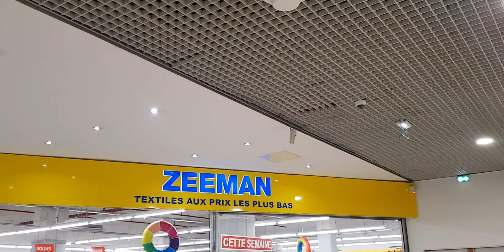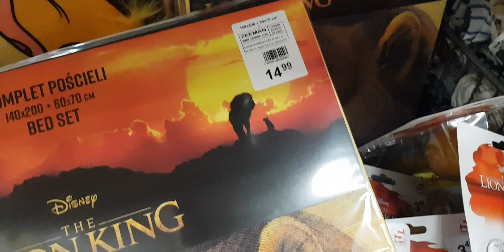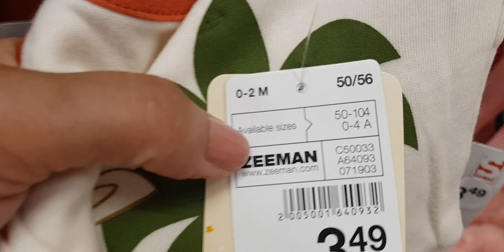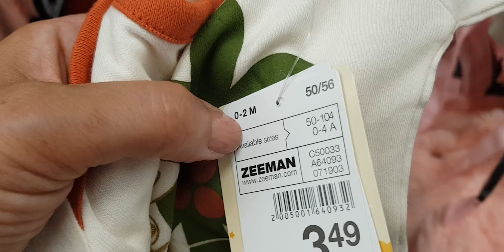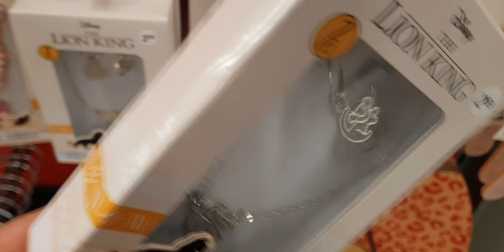ARRIVAGE ZEEMAN - 12 JUILLET 2019